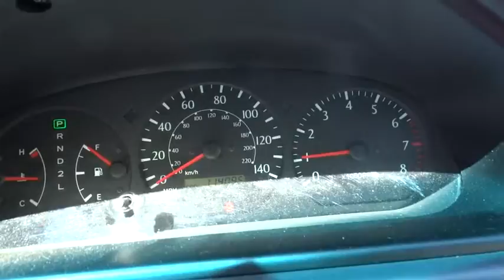2001 Toyota Camry Solara Portland, Beaverton, Hillsboro, Vancouver, Gresham OR 2074177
2001 Toyota Camry Solara SE - Stock#: 2074177 - VIN#: 2T1CG22P91C468363

Broadway Kia
307 NE Broadway St